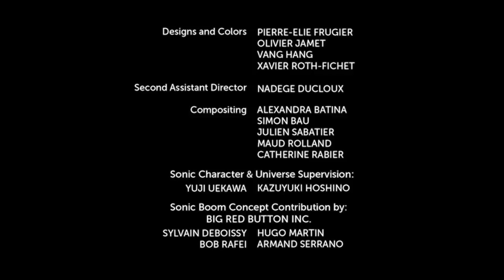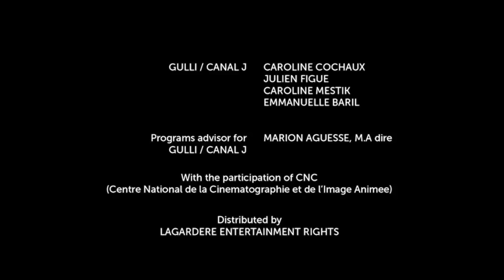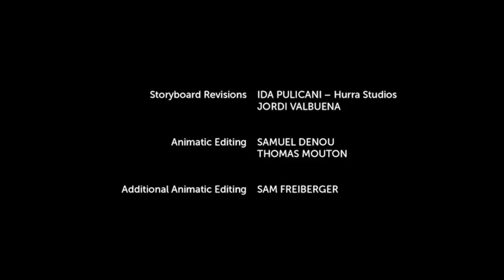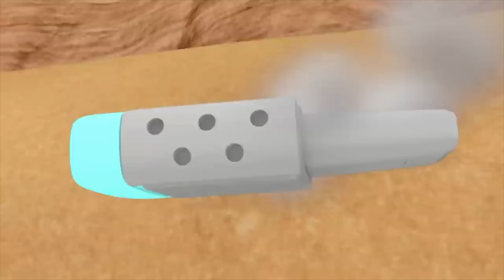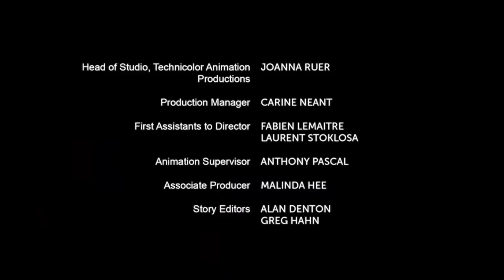Соник Бум - 2 сезон - Сборник серий 29-32 | Sonic Boom